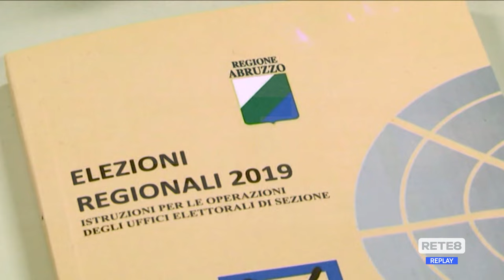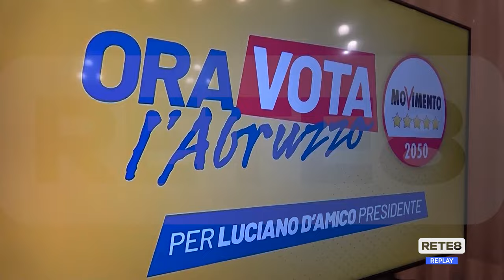Consiglio Regionale - Una sola donna all'opposizione